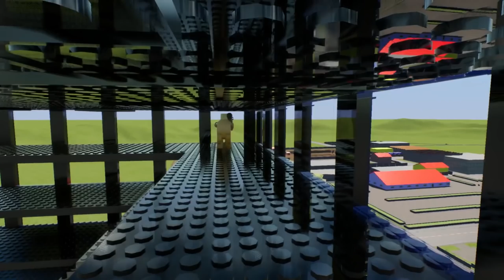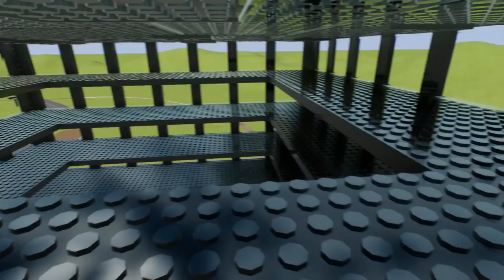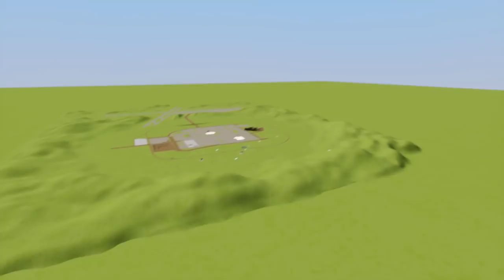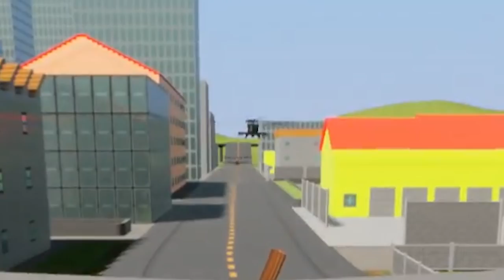EXTREME LEGO STUNT SHOW & TOWER SURVIVAL?! - Brick Rigs Multiplayer Gameplay - Lego Crashes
Welcome to Camodo Gaming's Let's Play of Brick Rigs. Today is the EXTREME LEGO STUNT SHOW & TOWER SURVIVAL?!! Lego Bob takes on random creations for a stunt show in Lego city.